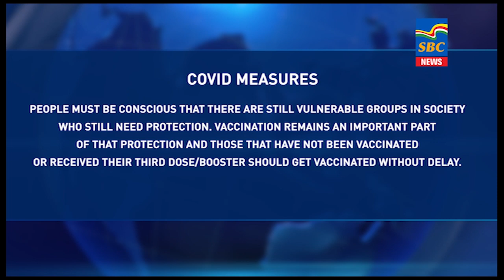7 p.m News 11-02-2022